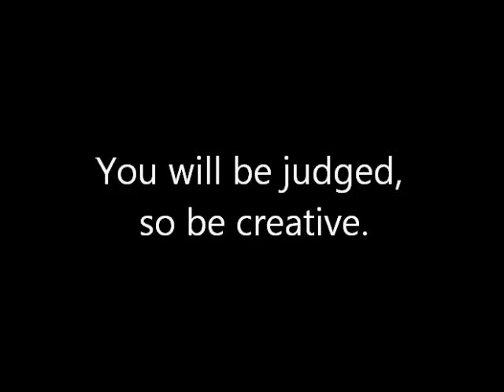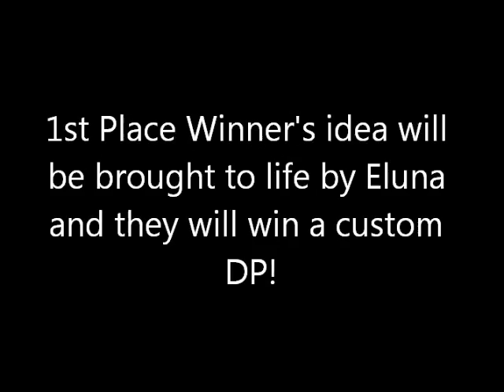Art By Design AP- Bundle Contest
IMVU- Art by Design AP is hosting a bundle contest. All but the judges may apply. Submit your sexiest, cutest, horrifying, or glamorous design ideas on the thread, and you may win 1st prize! Creativity is a must, and rules can be found on the thread. If you wish to enter, ask any of the owners or group officers for an invite to apply!

HiGoddesElunaPallas
HiDracoSokkaPallas
HGERoseBloodAnteros
EGHEPureBladeMajik
Kaguya
AriaShayHoshi
HinataKazuVortac
LadyLavendarPallas

Good luck!